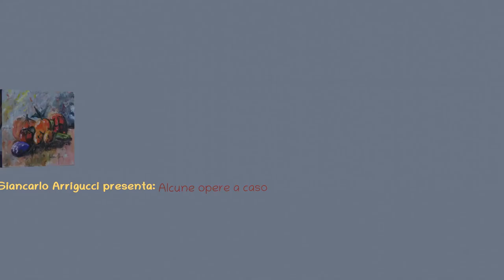Alcune opere a caso +